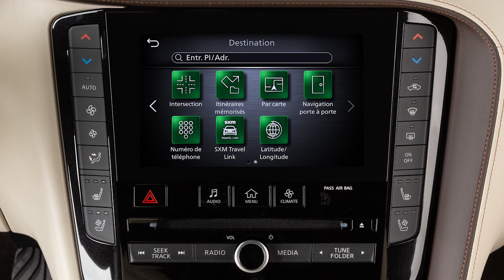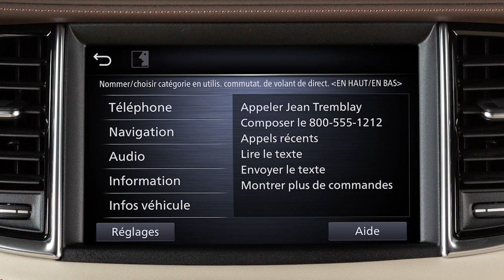2024 INFINITI QX55 - Sélection d’une destination (le cas échéant)